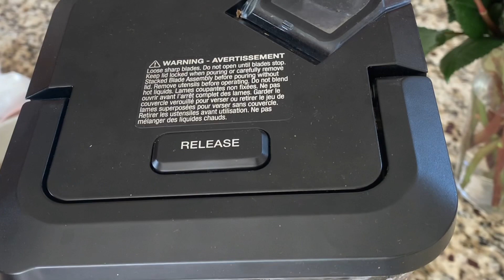Pigeon Pea soup - Sòs Pwa Kongo - Easy soup recipe - Haitian Vegan soup recipe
Quick and easy pigeon pea soup recipe / Simple food - Very tasty